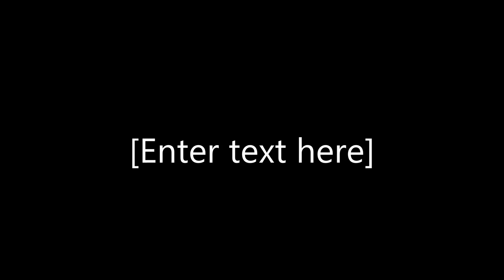Epic night on wasteland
Once again playing Arma 3 wasteland with the MC's.